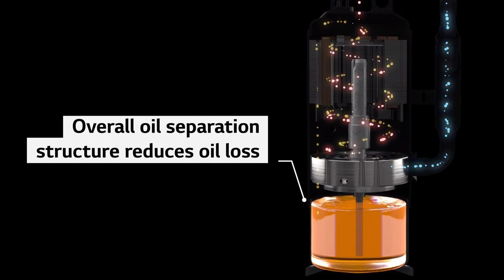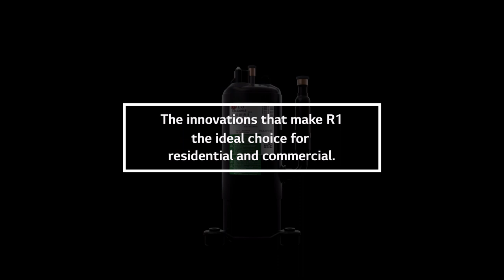LG R1 Compressor™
The LG R1 Compressor™ combines the high-efficiency, low sound characteristics of the scroll and the simple compressing structure of the rotary compressor. Learn more about the R1 and what makes it the right choice for your customers this winter:

compressor-showroom.lg.com/compressor-scroll-R1

*All images in the video are simulated for illustrative purposes only.